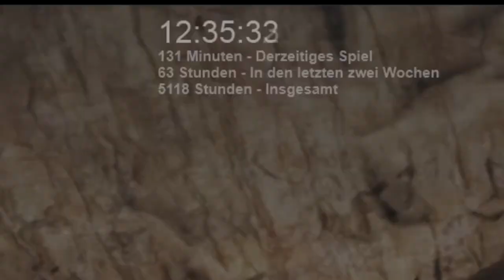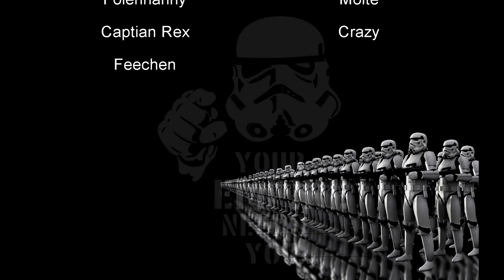Ark - Empire vs The Purge - Raide - Das mimimi ist Stark in dir#2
Da wir zur zeit kein eigenen Server haben sind wir unterwegs auf andern , un Raiden da ein wenig.

Hier The Purge    vs uns            The Empire Official